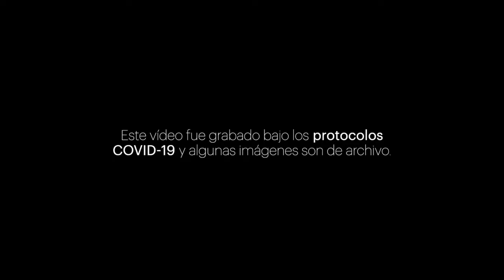Chuquicamata se compromete con las metas y objetivos 2022